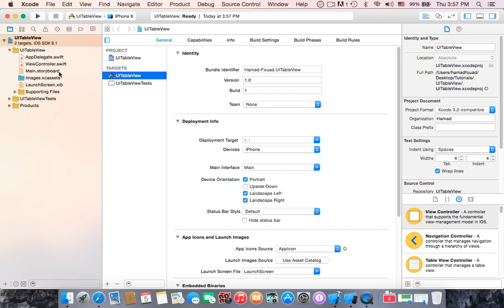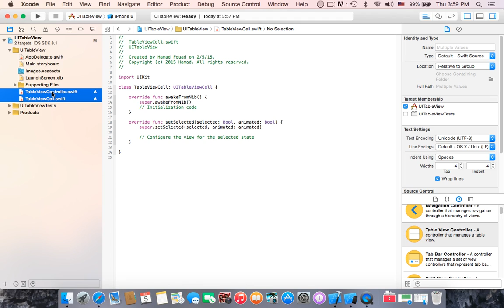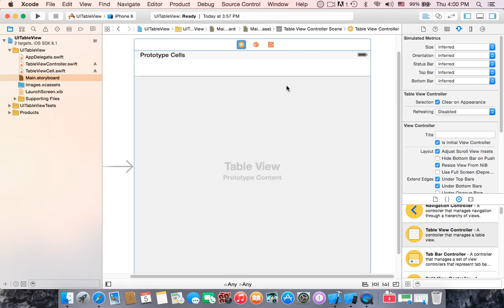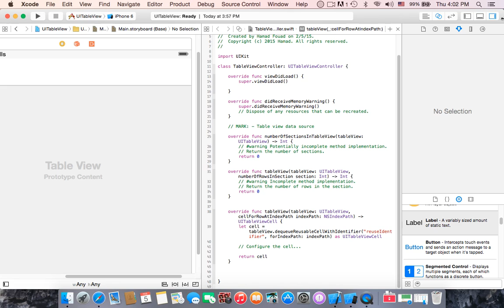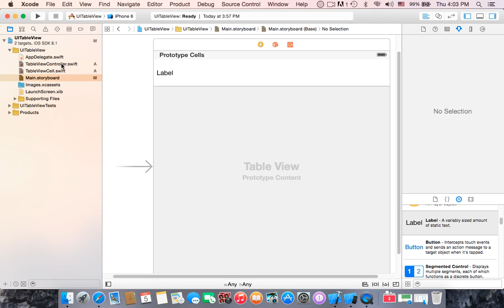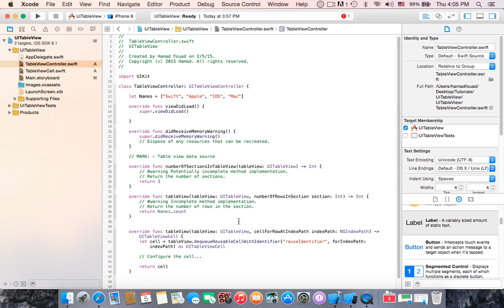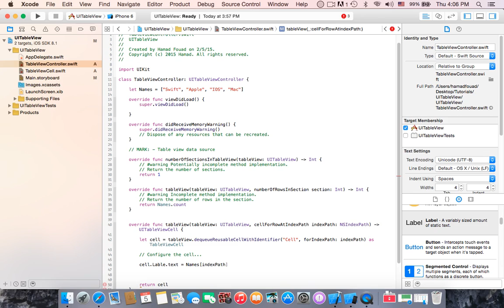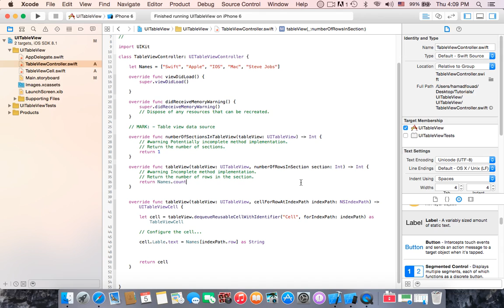UITableView - Swift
UITableView is a part of UIKit Framework
- In this Lecture you are going to Learn how to create UITableView to display text in each cell using array and update the table using override functions of subclass of UITableViewController

Made by
Hamad Fouad ©

Share these Tutorials to all your friends who wants to learn about IOS Developing, if you have any question you can ask me down below in comments